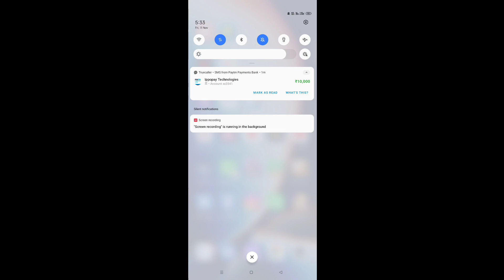10000 RS | Refer Commission | Live Withdrawal Proof | Teen Patti Master 💸🔥💯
Description

Description

10000 RS | Refer Commission | Live Withdrawal Proof | Teen Patti Master 💸🔥💯

Queries Solved:-
3 patti me paise kaise kamaye,
3 patti real money game,
3 patti real cash game,